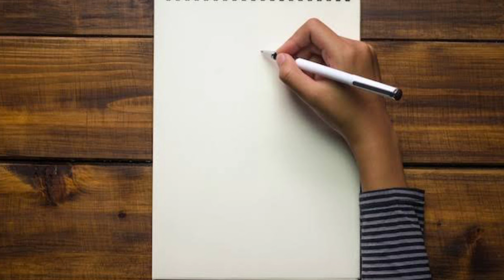ALUGIN ITO NG SIYA AY MAS LALONG MABABALIW NG HUSTO SAYO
gawin ito ng siya ay mas lalong mababaliw ng husto sayo